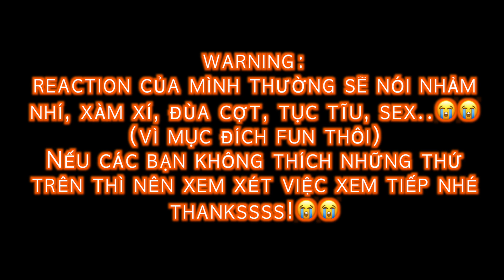REACTION LA PLUIE THE SERIES [OFFICIAL TRAILER] | ฝนตกครั้งนั้นฉันรักเธอ